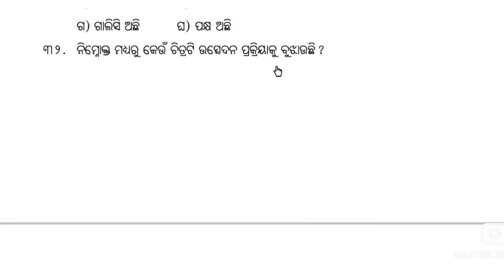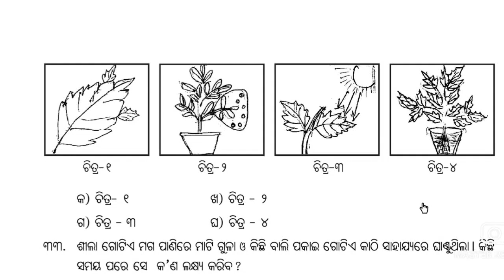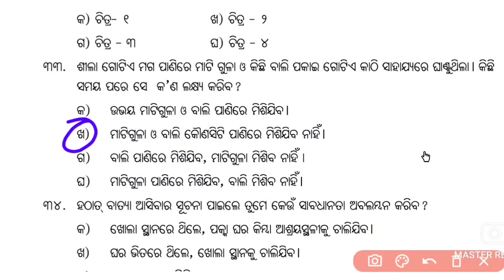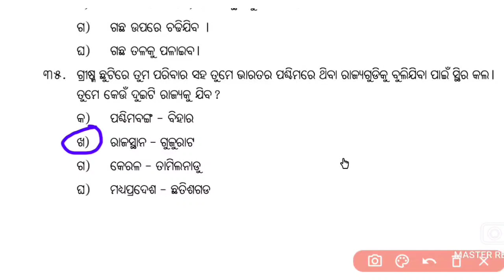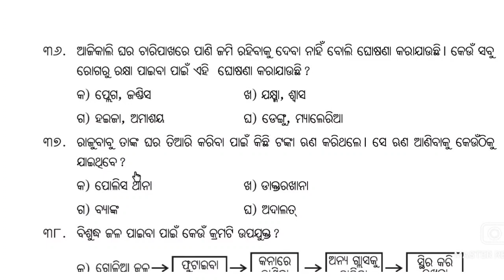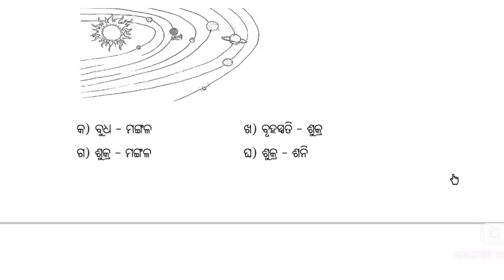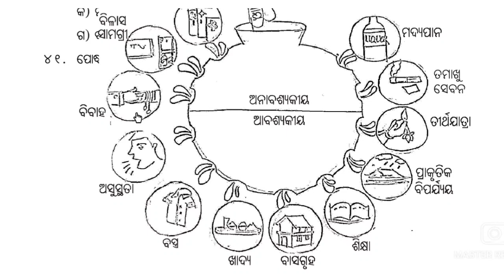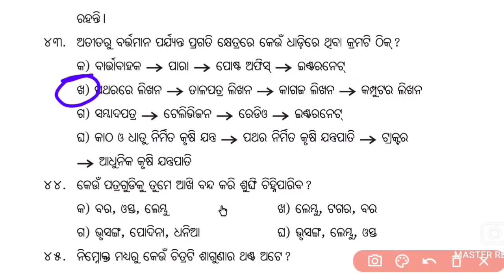National Achievement Survey 2021 | Class 5 | Set - C | Social Study | Odiamedium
Hello guys 💐

ସବୁ chapter କୁ ଅତି ସହଜ ଏବଂ ବିସ୍ତୃତ ଭାବରେ ବୁଝାଇବାକୁ ଚେଷ୍ଟା କରିଛି। ଏହି video ଗୁଡ଼ିକୁ ଦେଖିବା ପାଇଁ ତଳେ ଦିଆଯାଇଥିବା ଲିଙ୍କରେ କ୍ଲିକ୍ କରନ୍ତୁ!